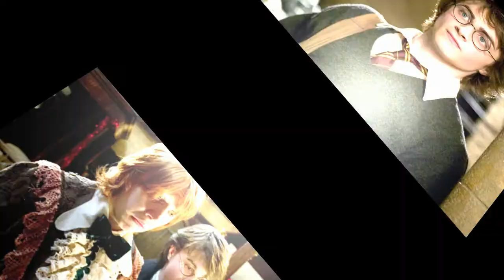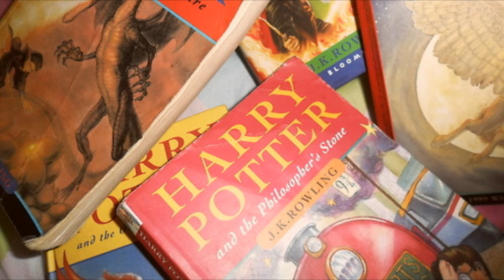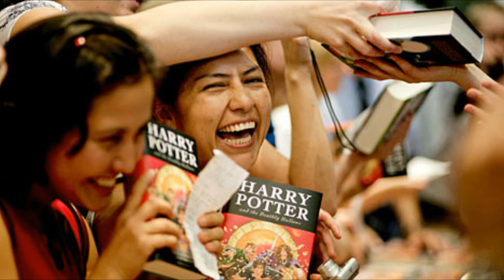Harry Potter Photo Montage (O Children - Nick Cave)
My favorite scene from Harry Potter and the Deathly Hallows Part 1 set as an intro to a photo montage of the cast through the years from first film to the last with O Children by Nick Cave that also plays during the scene.

1)  [0:00 - 2:10] Dance scene
2)  [2:15 - 9:02] O Children - Nick Cave